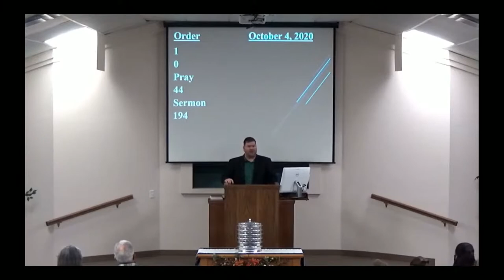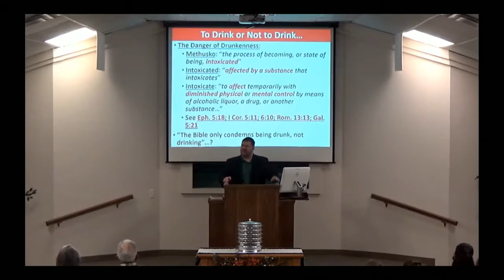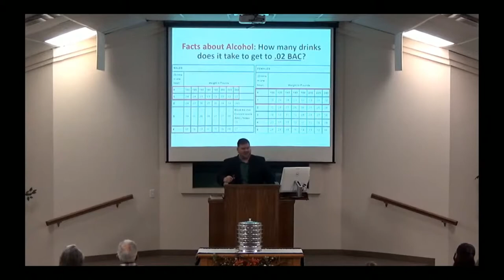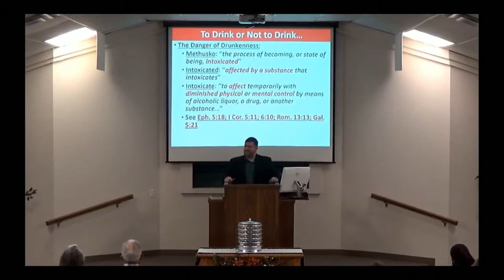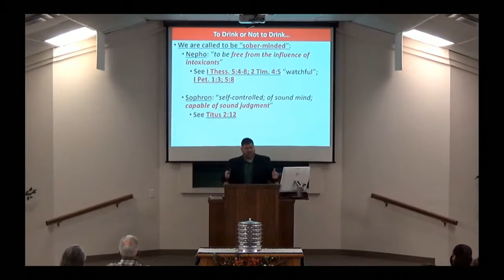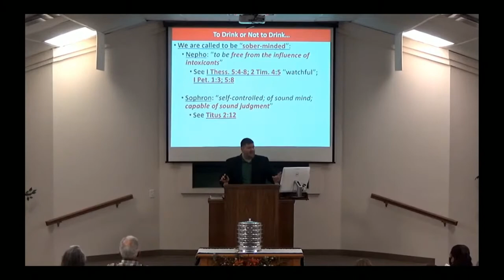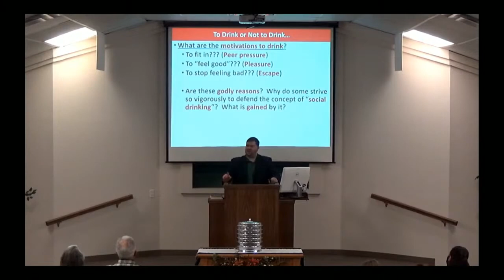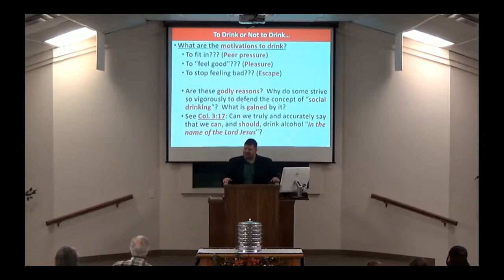10-4-20 AM - To Drink or Not to Drink